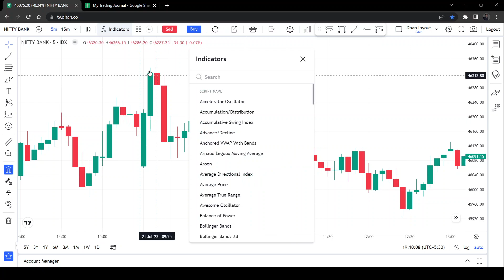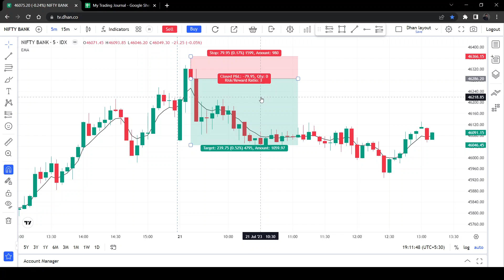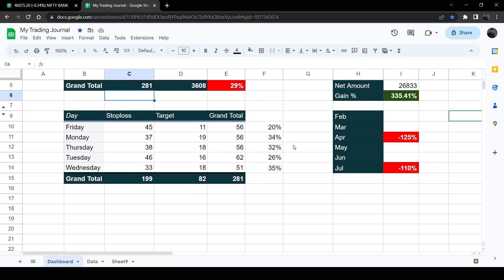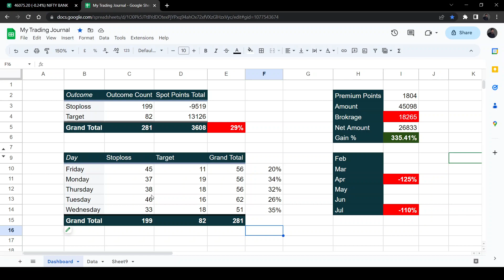5 EMA Power of Stocks Nifty Bank (BANKNIFTY) Options Trading 240 Points Profit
🚀 Exciting News! 🚀 We're thrilled to present the astonishing results of the highly popular 5 EMA Strategy, as shared by the renowned YouTube channel, POWER OF STOCKS! 📈✨

📊 Have you ever wondered if there's a simple yet effective trading strategy that could potentially skyrocket your profits? Look no further! The 5 EMA Strategy, championed by POWER OF STOCKS, has taken the trading community by storm, and now it's time to unveil the incredible backtest results.

📈 In this exclusive video, we walk you through the step-by-step process of how the 5 EMA (Exponential Moving Average) Strategy works. We'll delve into the intricacies of this strategy, exploring its ability to pinpoint potential buy and sell signals with impressive accuracy.

Open a Trading Account

My Equipments

Wireless Mouse